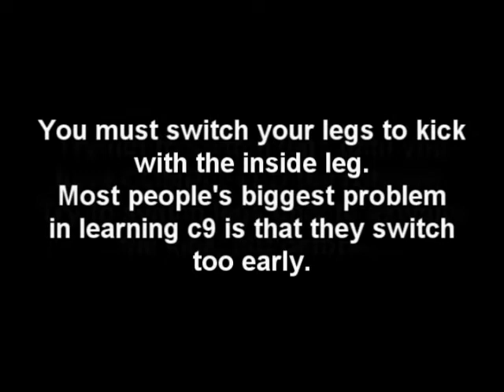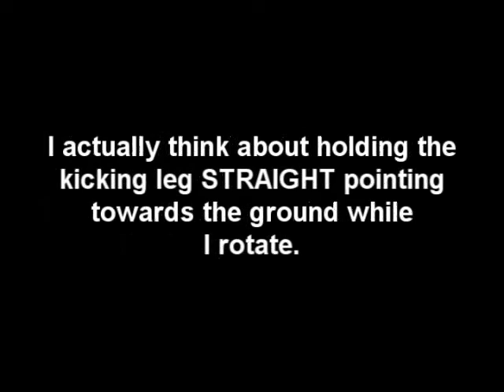Cheat 900 Tutorial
Made the day before I leave the country... IT'S TRADITION, DAMMIT!